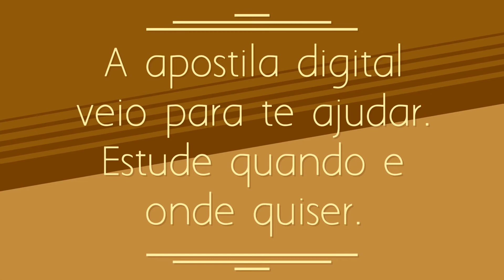APOSTILA PREFEITURA DE BREJINHO RN 2020 NUTRICIONISTA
Vale ressaltar que dentre as oportunidades há aquelas reservadas para pessoas especificadas nos itens do documento.